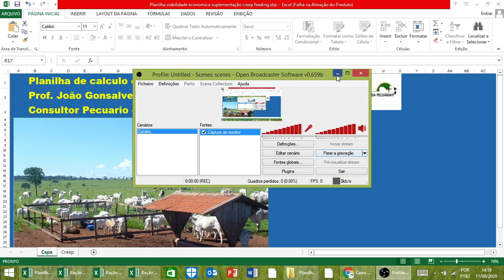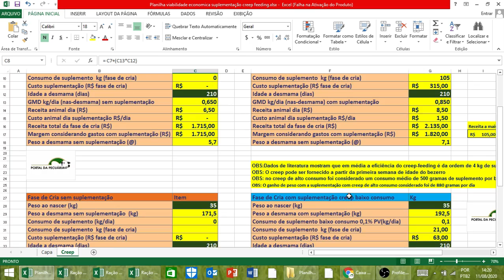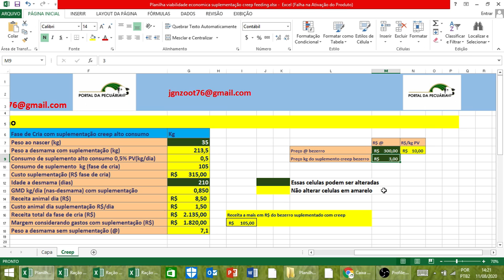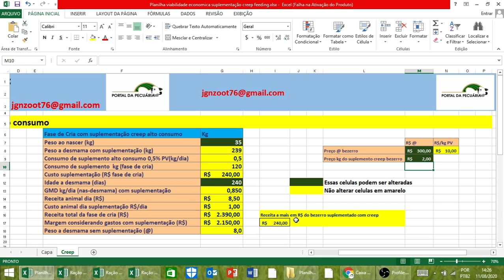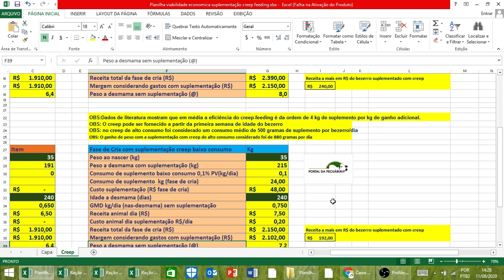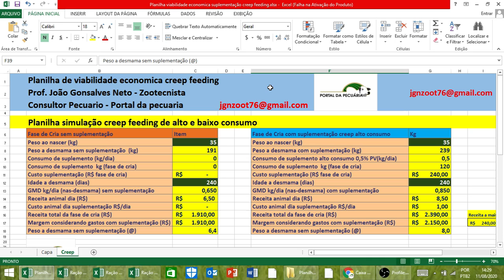Vale a pena suplementar bezerros de corte?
✅Quer aprender um método para ganhar dinheiro com gado de cria?
✅Aqui você vai aprender a manejar seu rebanho de forma correta
📛Não perca tempo! Não perca oportunidade!
Venha obter lucros com a Mentoria Gado de cria clique no link abaixo: